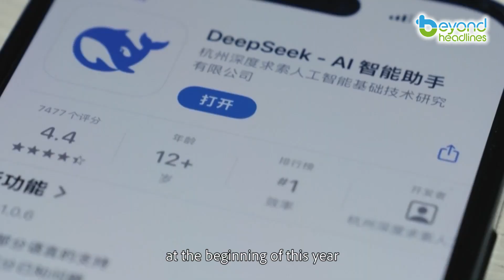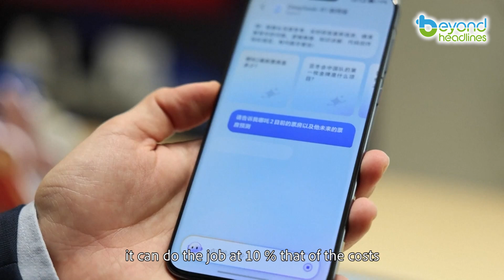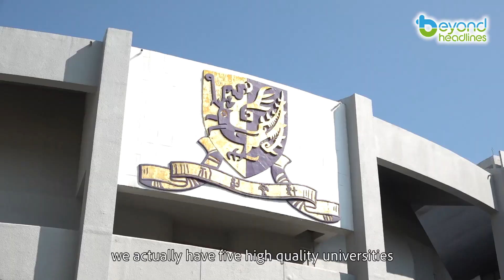China Insights: Tech Expert William Wong: Igniting Economic Growth with AI as Catalyst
//Tech expert William Wong sees AI as the economic catalyst for the mainland of China and Hong Kong: “We’re not just adopting AI—we’re reinventing industries with it.” He highlights smart automation in finance, logistics, and healthcare to drive efficiency, while urging the city to fuse its strengths—global finance prowess, East-West connectivity, and trusted governance—with the Greater Bay Area’s tech labs and manufacturing powerhouses.//